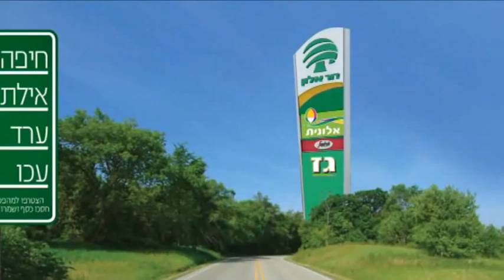דור אלון גז - תקציר סרטון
תקציר סרטון עבור דור גז
המציג יתרונות השימוש בגז אוטומטיבי
לתדלוק מכוניות